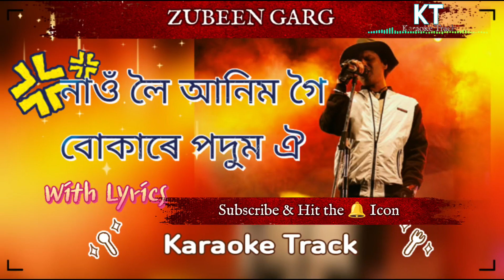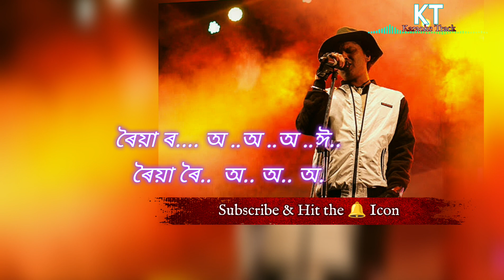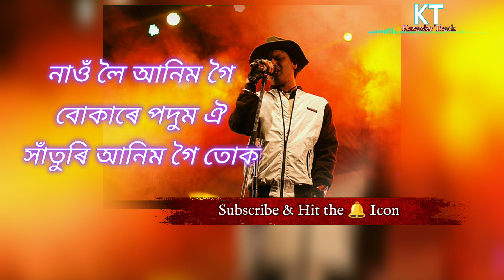Nao Loi Animgoi||নাওঁ লৈ আনিমগৈ||Karaoke Track||Zubeen Garg||19-09-2022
This is an Assamese Karaoke Track